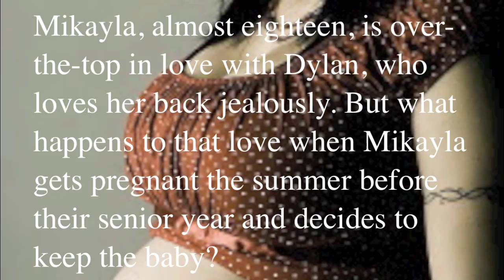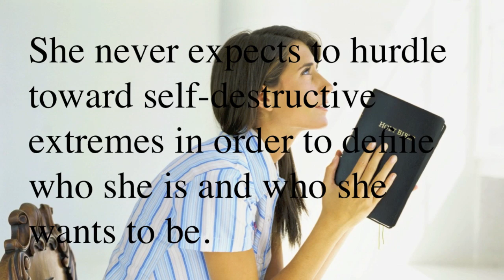tilt by ellen hopkins